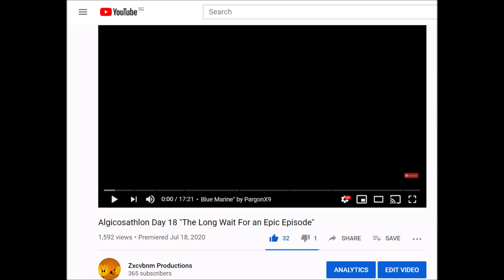What?(Just read the description)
I respect people that subscribed to me when Algodecathlon was still going and Algicosathlon from Days 1-12, that's when you really subscribed to me because you like my videos, but from Days 13-16, I put in less and less effort, Day 17 and 18 took forever to come out, and right after Day 18, this loser dance came around and you all wanted one, but I can't cater to all of you and Day 19 is hard, but I'll appreciate if you help me make the event, there are some bugs, , download it, and edit it, and share it on Algobox again.
(Or you can go to Algobox and search "Zxcvbnm Productions is dumb" on Algobox and click(or tap)The final event(Algic­osathlon Day 19) and download it, edit it, and share it on Algobox again.) I apologize for not uploading for 3 days. And I think that this description is getting too long, so bye!